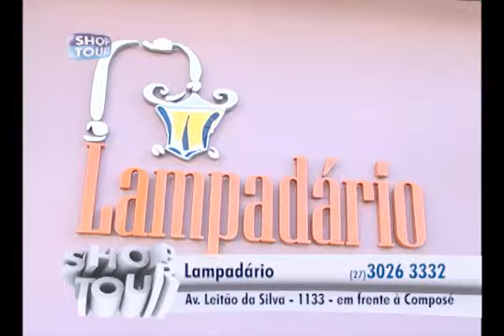SHOPTOUR VIX - LAMPADÁRIO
As ofertas entre outras informações apresentadas neste vídeo são válidas somente para o período de veiculação na TV de 19/09/2012 a 09/10/2012.